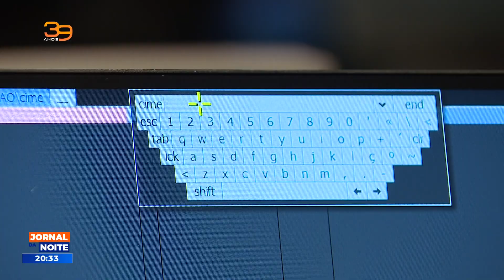Secretário de Estado Lourenço Lopes avalia positivamente o reforço da cooperação entre a RTC e a RTP